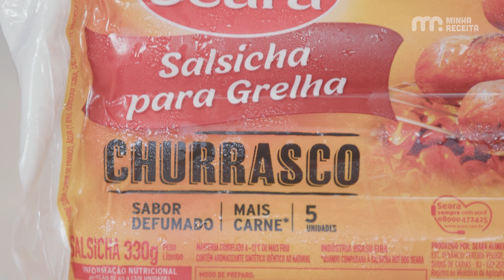É PRA JÁ - CACHORRO QUENTE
No É Pra Já de hoje, Cachorro Quente com Salsicha para Grelha Seara, venha conferir!